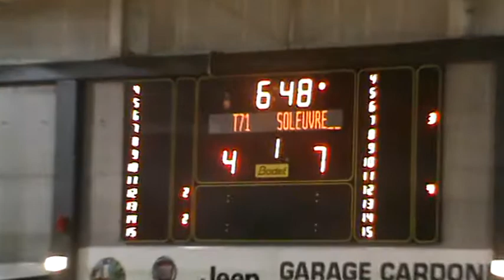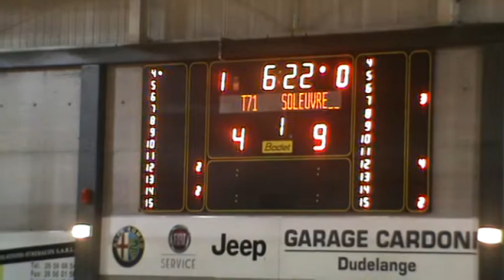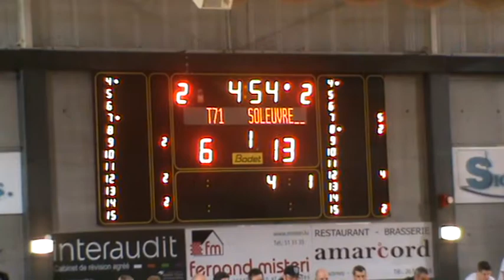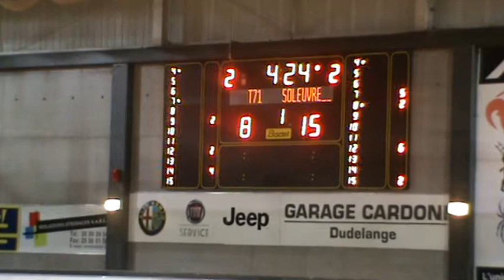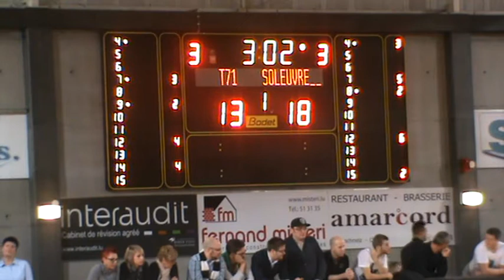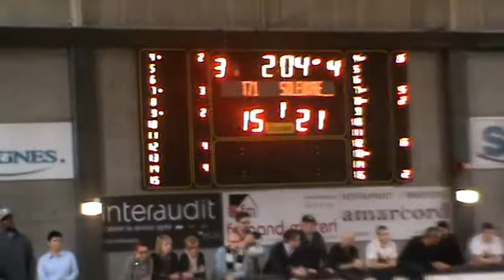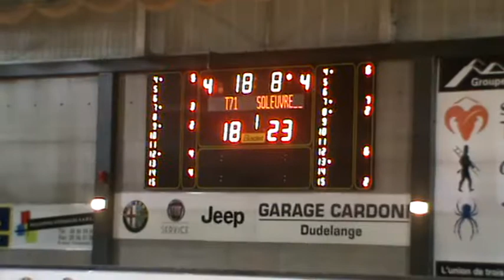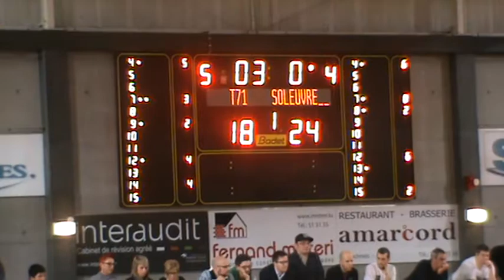T71 vs Soleuvre 1st quarter